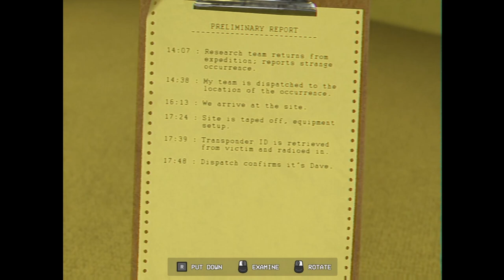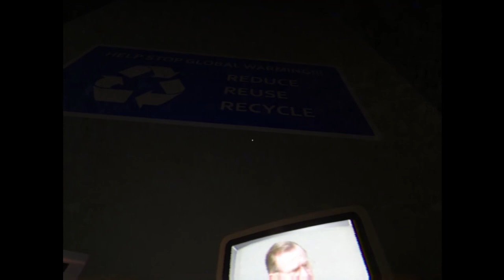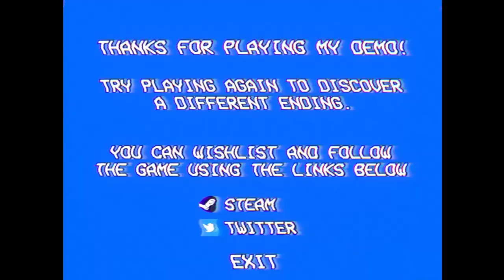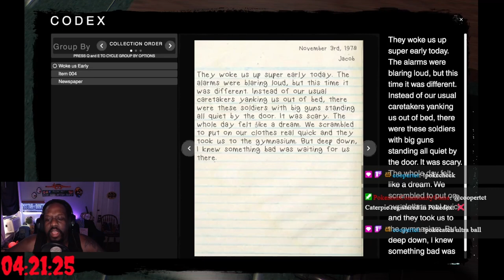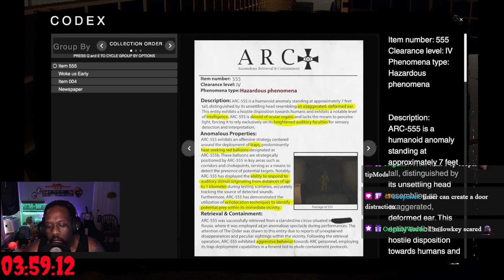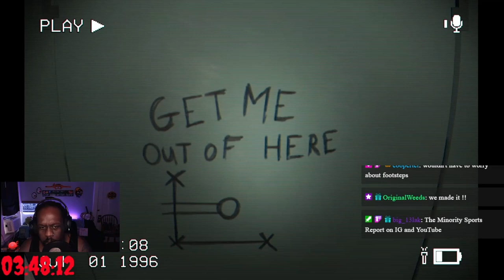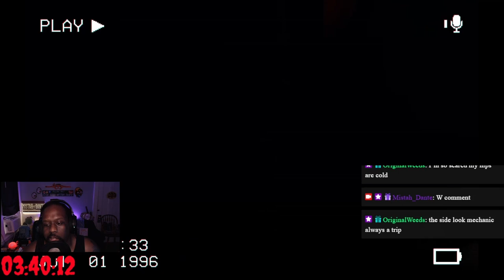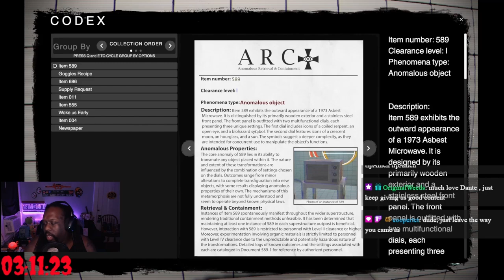Horror Compilation Vol. 1: The Backrooms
Join me as I dive into the spine-chilling world of The Backrooms and The Classrooms, and try to survive the creepiest moments in this horror compilation!